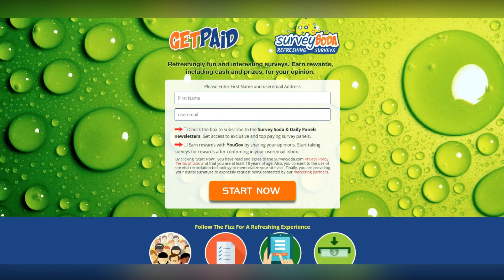The Traitors Season 3: Cast Rumors, Predictions, and Premiere Date Speculation!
In this video, we dive into all the juicy details surrounding the highly-anticipated Season 3 of The Traitors. From cast rumors and predictions to possible premiere dates, we've got all the inside scoop to satisfy your curiosity. Join us as we unravel the mystery and discuss what's in store for this thrilling series. Don't miss out on the latest updates - tune in now!